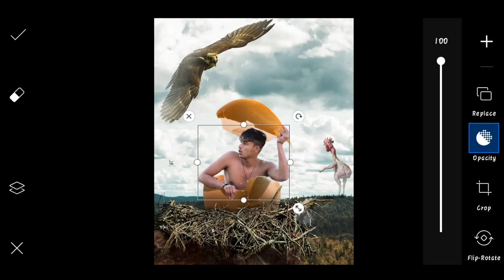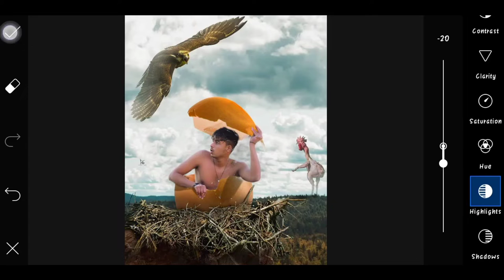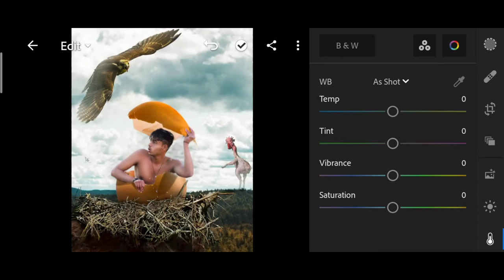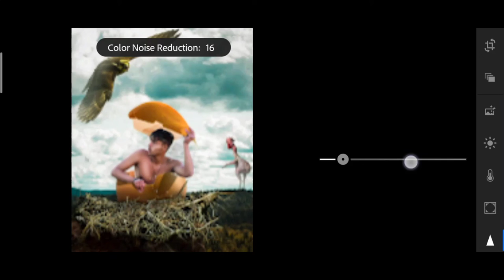Himmat Singh new agg photo editing | himmat Singh new photo editing PicsArt